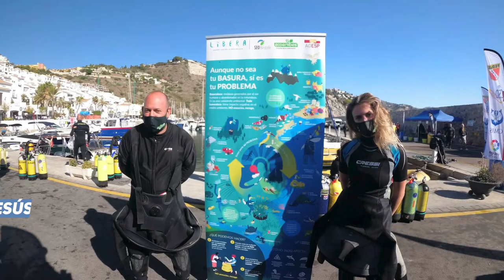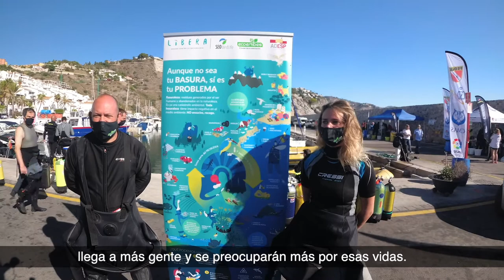ECOEMBAJADORES DE IMAGEN SUBMARINA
Jesús Osorio y Celia Padilla, oro en la categoría de foto temática en la edición 2020 de Nafosub, son también ecoembajadores del